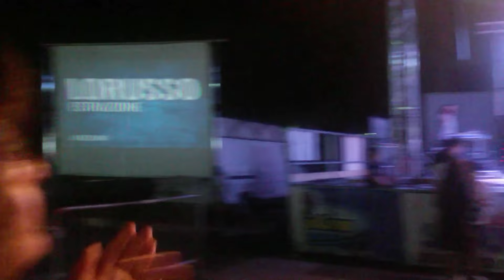Fabio Hollerin' Clarizia - Johnny B. Goode @ Avezzano Blues 2015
Fabio Hollerin' Clarizia on Resonator Slide Guitar
Bob Woodcutter Chiumiento on Bass
Max Bum Bum Greco on Drum

FhC and Ramblin men Blues - Avezzano Blues Festival 2015 (AQ)
07/08/2015

Tnk to Anna Chiara Giacento